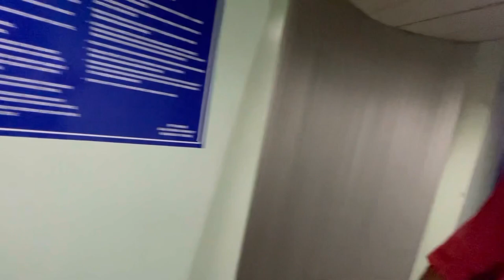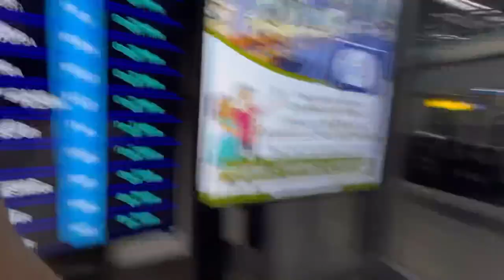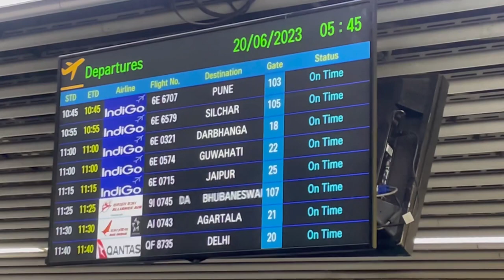Bye-Bye Everyone 👋🏻 Phir Se Assam Ka Flood Ho Raha Hain Dhere Dhere 😢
Bye-Bye Everyone 👋🏻 Phir Se Assam Ka Flood Ho Raha Hain Dhere Dhere 😢Assam Flood View From Sky